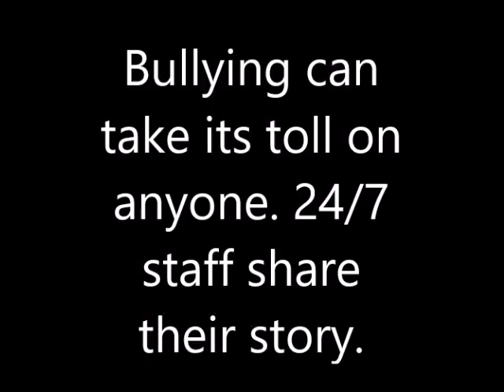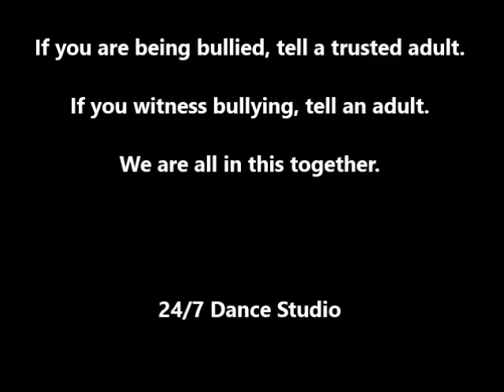Bully Story Part 1